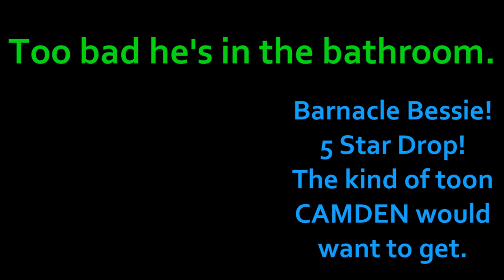Camden needs a pee.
DON'T HATE ME. But it wasn't my fault. :)
ROARRR FIRST VIDEO!
Let's get this party started.
~ Gracey.